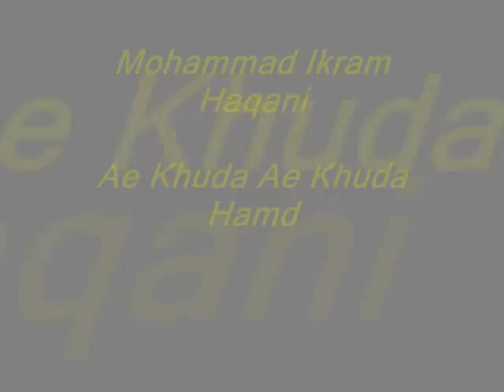Mohammad Ikram: Ae Khuda Ae Khuda (Hamd)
Mohammad Ikram Haqani: Ae Khuda Ae Khuda (Hamd)